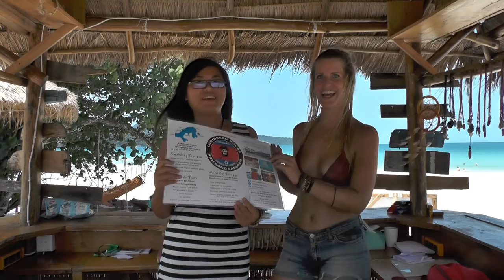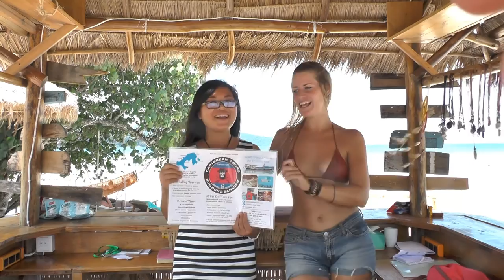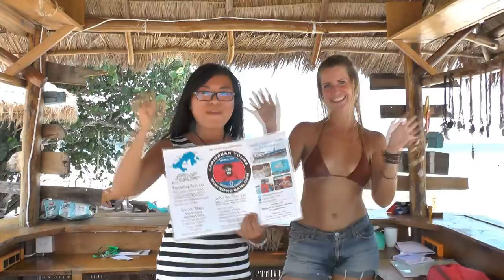Koh Rong Samloem-things must do - Visit Amies shop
Reisevideos, travel, Asia, Southeastasia,Cambodia, Koh Rong Samloem,sexy,girls,farting,beach.massage,bikini,stunning